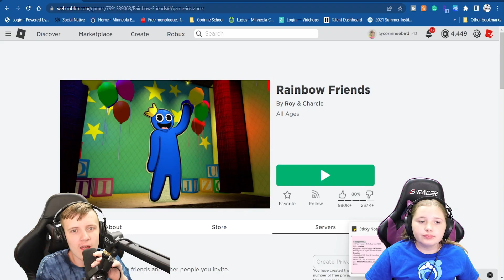RAINBOW FRIENDS CHAPTER 2: ODDWORLD BRO VS SIS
BRO VS SIS on Roblox Rainbow Friends Chapter 2: Oddworld